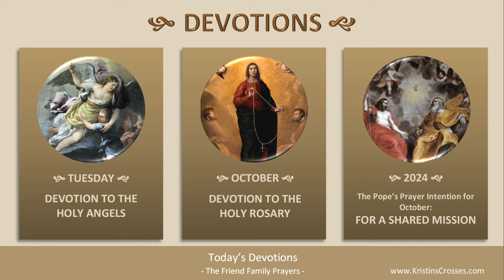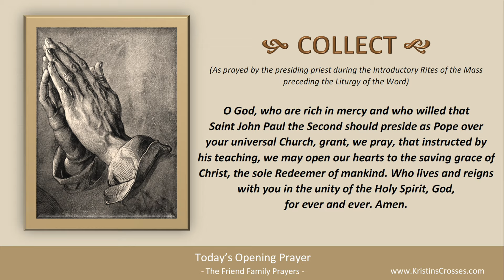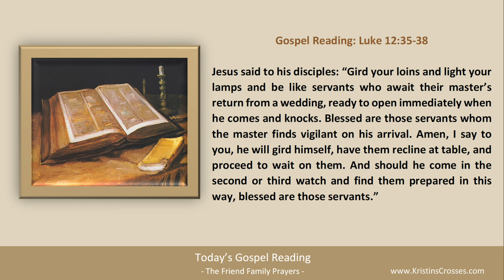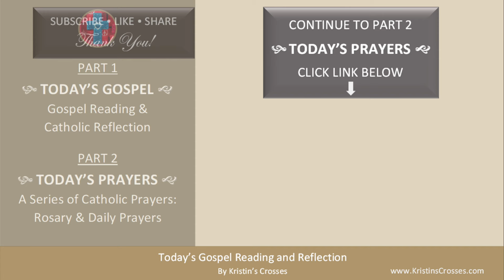Today's Gospel Reading & Catholic Reflection • Tuesday, October 22, 2024 (w/ Podcast Audio)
to go to Today's Catholic Prayers for Tuesday in Ordinary Time (today's rosary & today's prayers).

00:00 Intro
01:22 Today's Gospel Reading
02:09 Today's Catholic Reflection